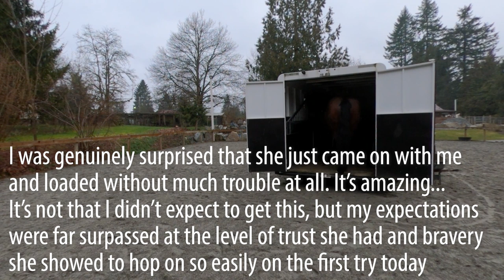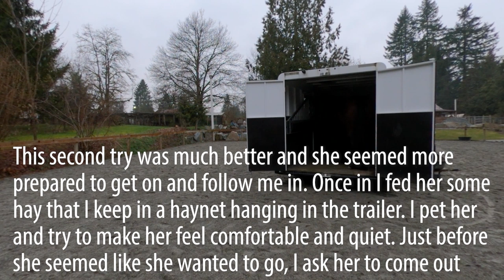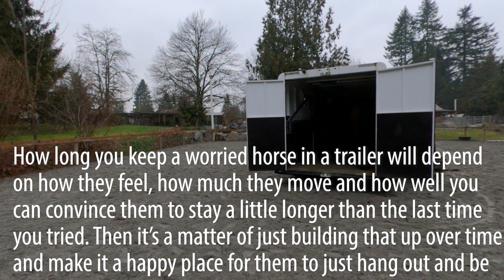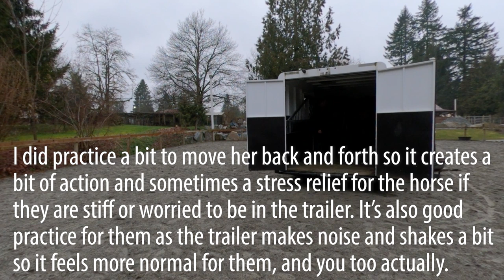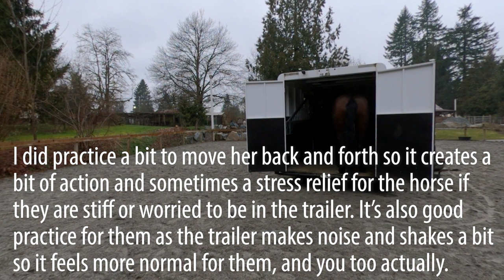Horse Training: Working With Ohana On Some Horse Trailer Training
Today was a good day and I had the chance to work with Ohana to get her used to the trailer a bit more and make sure to fill all the gaps in getting on and off the trailer and in time to get her to stay in there alone. So far it's going well!

We also have a store for if you want to grab a bale of hay for the horses here or maybe a new haybag or purchase lessons or trims